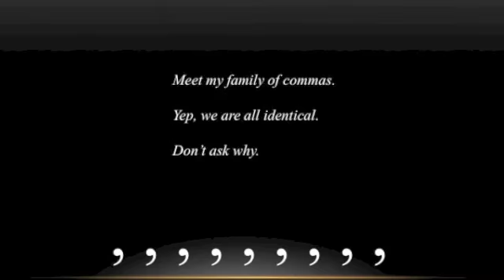The Comma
poems on Punctuation - written and read by Raj Arumugam   (5  of 12)

a most prosaic-looking fellow
never gets into a coma
though he's useful enough
to give you a pause or break;
the comma separates and lists
and where the word-traffic may be in danger of crashing
into one another, bumper to bumper
the comma comes in like road markers
and ensures smooth flow:
don't kiss bumpers; kiss your commas